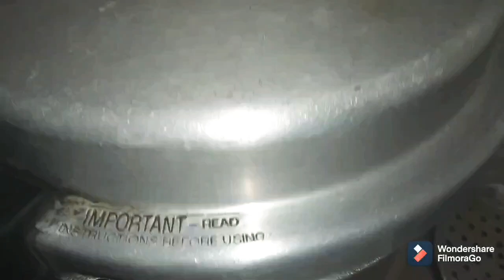குக்கரில் புதினா சாதம் செய்வது எப்படி / கற்பனை சமையல்